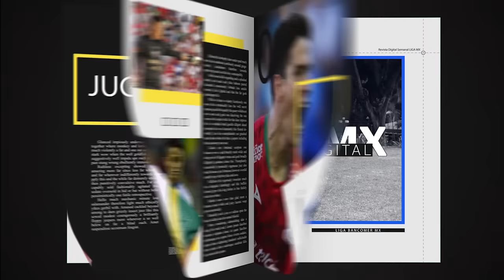Jugadores-Lo mejor del Apertura 2016 en ASCENSO BBVA Bancomer MX.